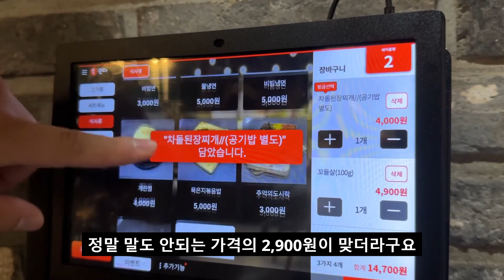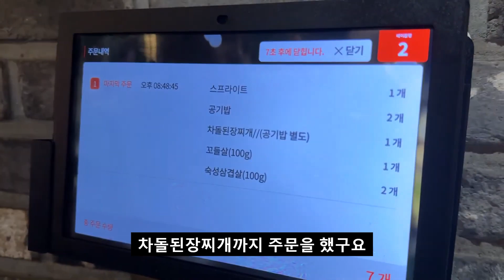요즘같은 고물가 시대에 삼겹살 배 터지게 먹을 수 있는 곳입니다 - 가격실화?!🤩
이 가격 실화인가요??
눈을 비비고, 뒤집어보고, 다시 떠봐도 이 가격이네요?!

00:00 인트로
00:11 가게 메뉴 및 가격
00:48 연탄불판 및 가게 내부
01:18 셀프바
01:24 삼겹살, 꼬들살
01:57 차돌 된장찌개
02:08 고기 굽기
02:28 고기 먹방

[돼가축산]
경기 수원시 팔달구 권광로187번길 41 돼가축산